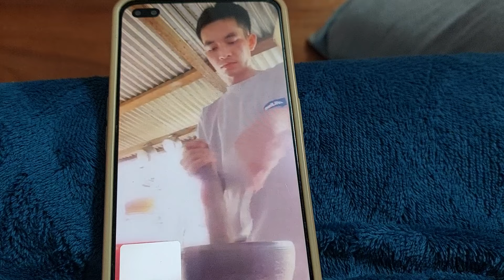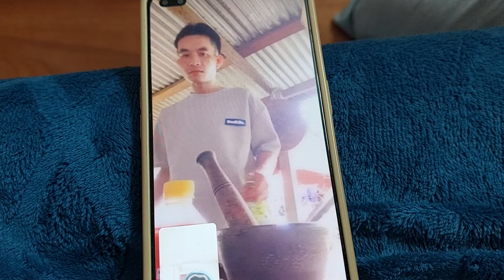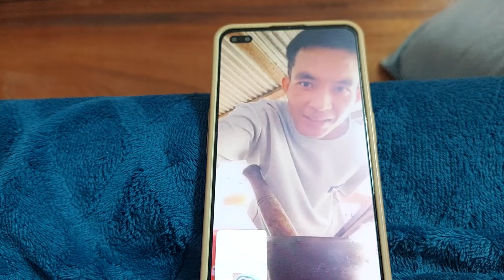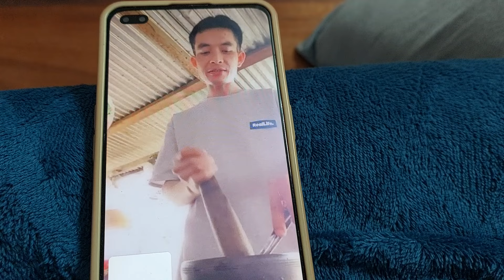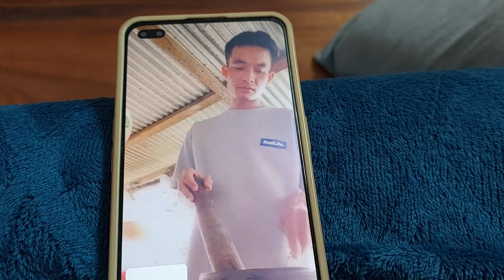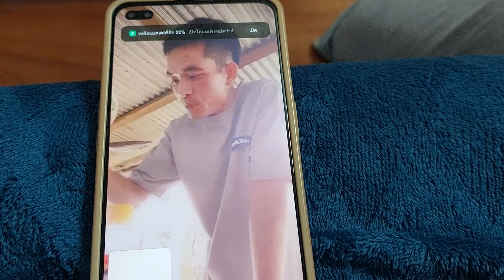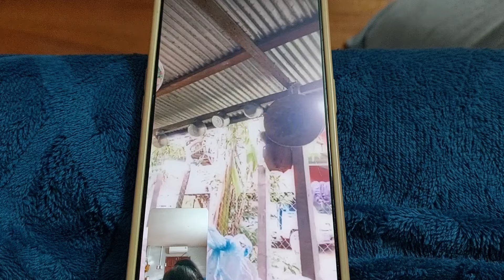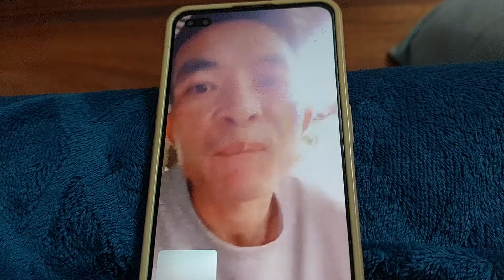ใครที่ถามหานางเข้ามาดูเดอจ้าว่านางจะกลับวันไหน